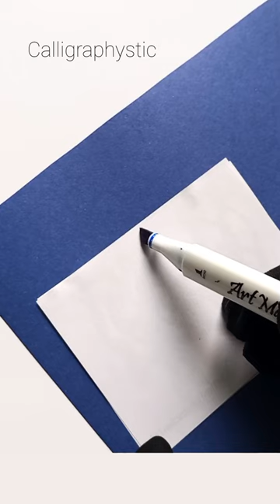Allah calligraphy | Allah name arabic calligraphy